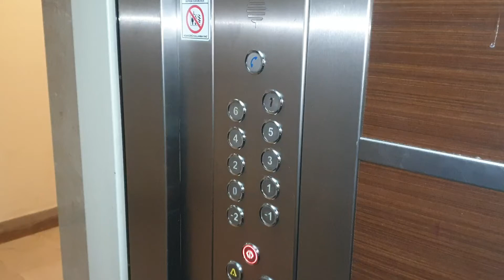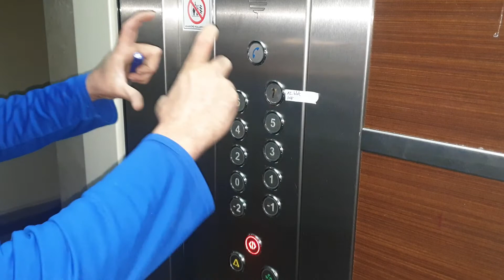Asansör buton arızalarını not etme tekniği